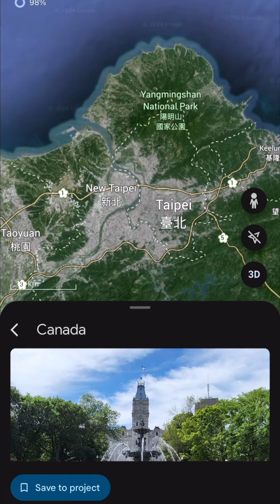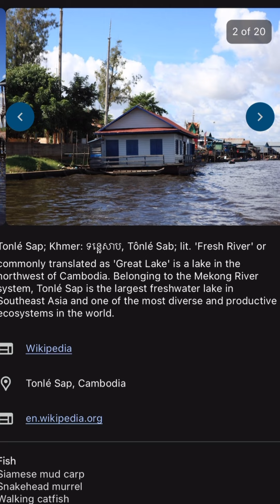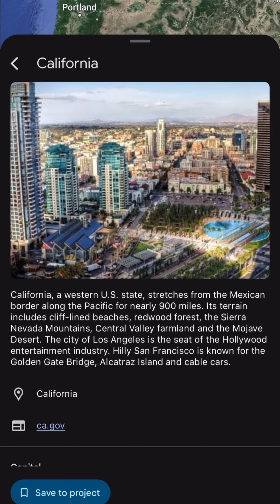10 quốc gia nhiều người Việt Nam sinh sống nhất-Cường Nước Mỹ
Các bạn nhớ theo dõi kênh của cường